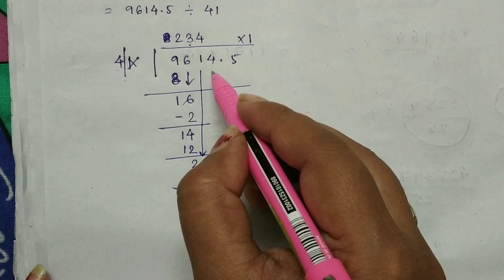Division shortcut tricks,Mathematics,Govt Service Preparation,Division